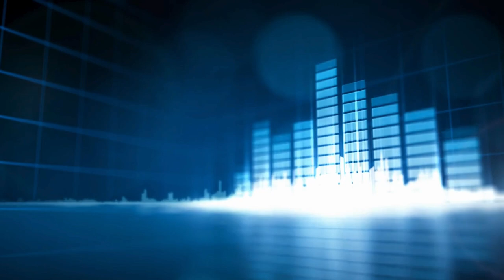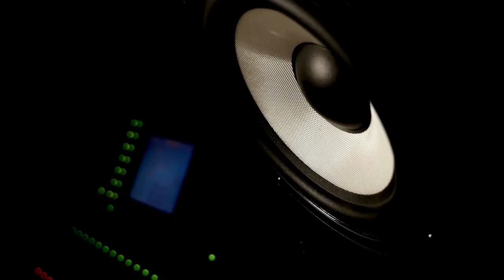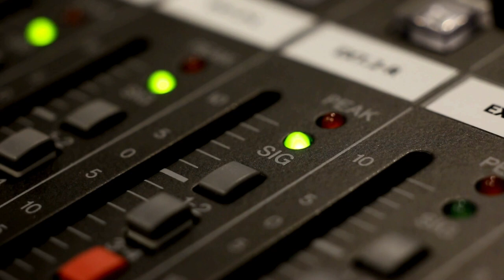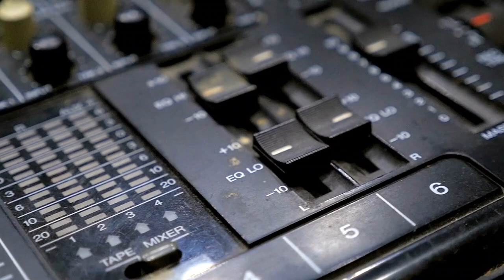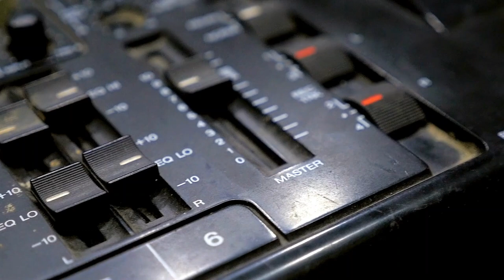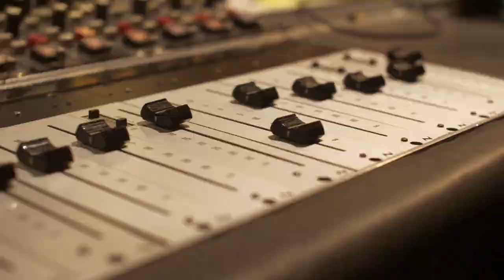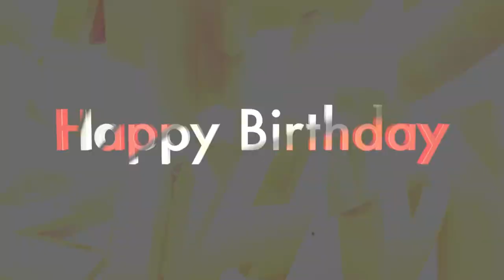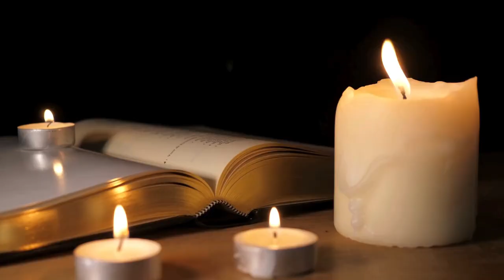The Wizard of Oz Opens: Music History Today Podcast August 25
On the August 25 edition of the Music History Today podcast, there's Aaliyah, Elton John, Kanye, & the Boss. Plus, it's Leonard Bernstein's birthday.

On this date:
In 1939, the movie musical the Wizard of Oz was released in theaters.
In 1941, Skinnay Ennis recorded the song Don't Let Julia Fool Ya.
In 1941, Billie Holiday married trombone player Jimmy Monroe.
* In 1970, Elton John performed for the first time in America.
In 1970, Emerson, Lake, and Palmer played together for the first time.
In 1973, Bruce Trucks of the Allman Brothers Band was injured in an auto accident.
In 1973, Todd Rundgren held a free concert at Wolman's skating rink in Central Park in New York City. One song from that concert, Sons of 1984, ended up on Todd's album Todd.
In 1976, Frankie Avalon premiered his TV variety show Easy Does It on CBS.
In 1994, Robert Plant and Jimmy Page recorded the concert that became the album MTV Unledded.
In 1994, Jimmy Buffett crashed his seaplane in Nantucket. He survived.
In 1994, Billy Joel divorced Christie Brinkley.
In 2006, Tom Hamilton of Aerosmith broke his streak of 24 years straight years without missing a gig when throat cancer treatments made him miss a concert.
In 2006, the Disney Channel musical The Cheetah Girls 2 premiered on TV.
In 2007, singer Arthur Brown caught on fire while performing on stage, due to his wearing a tin hat while standing too close to a fire that was near the stage.
In 2007, the Veronicas started selling their fashion line in Target stores in Australia.
In 2009, Chris Brown was sentenced to 6 months of hard labor and 5 months of probation for his assault on Rihanna.
In 2016, Kanye West started his Saint Pablo world tour, which had the floating stage.
In 2018, Neil Young married actress Daryl Hannah.
In 2018, Faith Hill & Tim McGraw joined Taylor Swift onstage during Taylor's concert in Nashville to sing her song Tim McGraw.

In classical music:
In 1870, composer Richard Wagner married composer Franz Liszt's daughter Cosima Liszt.

In Theater:
In 1980, the musical 42nd Street opened on Broadway.
In 2021, the musical Mamma Mia reopened in London, after the covid lockdowns shut London theaters down in 2020.

In award ceremonies that were held on August 25:
In 1977, singer & activist Helen Reddy was appointed to the California Parks Commission.
In 2013, Justin Timberlake's music video for his song Mirrors won video of the year at the MTV Video Music Awards.